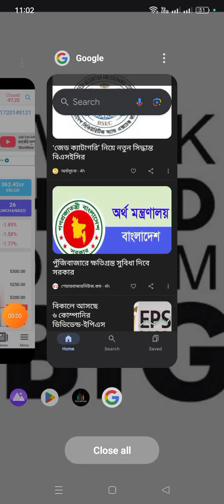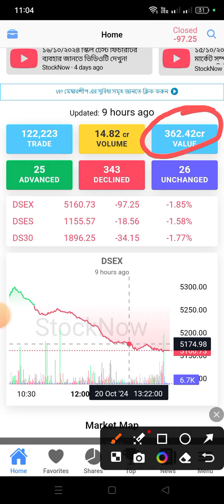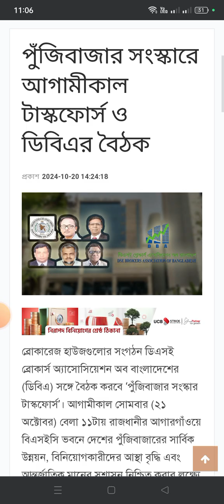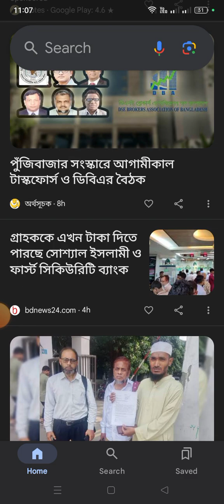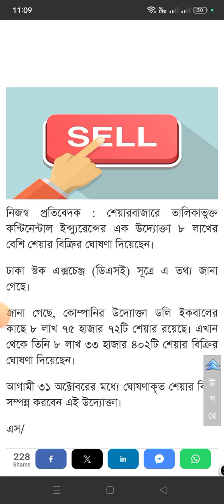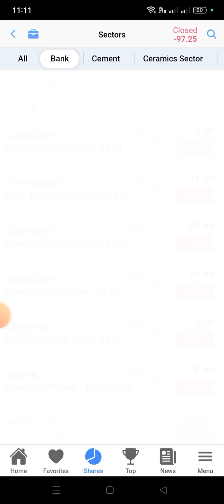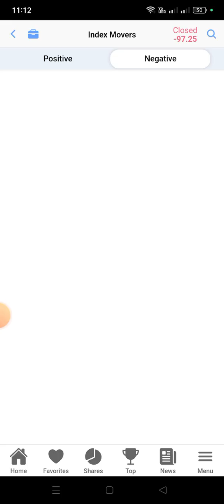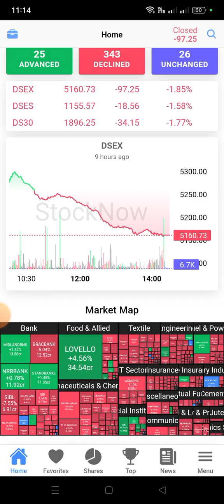Today DSE index analysis